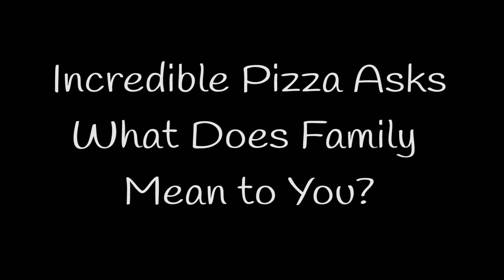What Family Means - Incredible Pizza asks the Dodd Family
Favorite things about our parties:
• Your own personal party host
• We do the decorating and cleanup
• We have 150+ items on our buffet
• We have fun for all ages in our gaming fairgrounds
• Book as soon as 72 hours out from the day of the event
• The birthday kid gets to take a spin on the Incredible Prize Wheel AND participate in our unique ticket blaster experience

PLUS - Your Mom and Dad Eat Free With Ultimate or VIP Birthday Packages